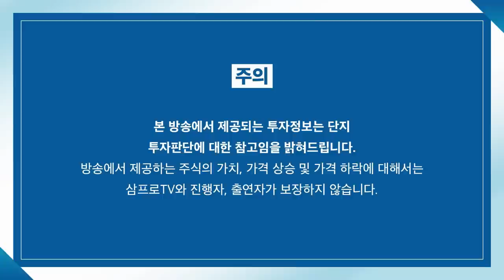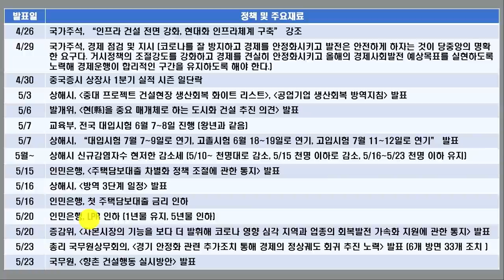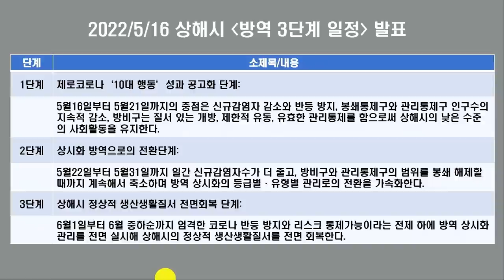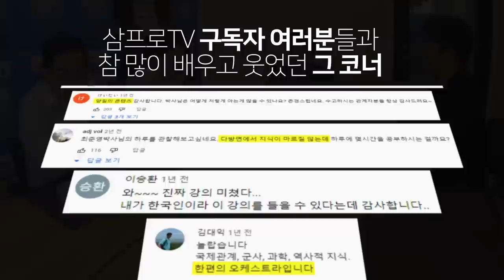[글로벌 이슈체크] 중국의 '제로코로나' 정책.. 계속 유지 가능할까? f.중국투자전문가 찐링